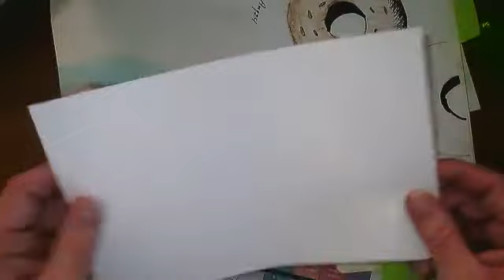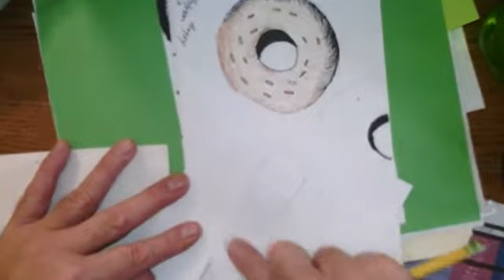Donuts have value when shading.. Use your value scale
How to create shading on a donut